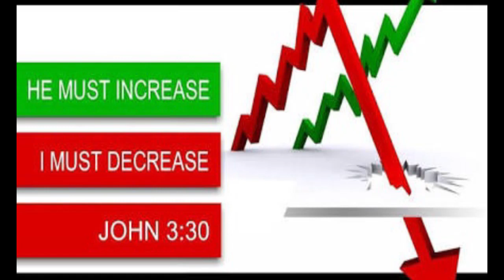BRO.LIVINGSTON & SANTOSH 17-03-19